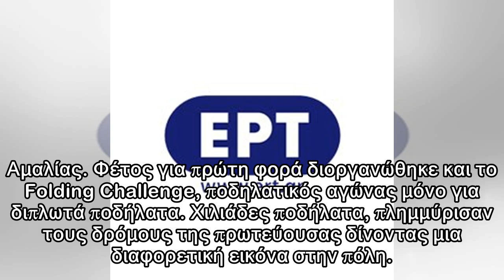25ος Ποδηλατικός Γύρος: Μεγάλη συμμετοχή και Αθήνα χωρίς αυτοκίνητα (video)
25ος Ποδηλατικός Γύρος: Μεγάλη συμμετοχή και Αθήνα χωρίς αυτοκίνητα (video)
 Υπό τους ήχους της ομάδας κρουστών Batala Atenas που ξεσήκωσε τους ποδηλάτες με τη δυναμική μουσική της, δόθηκε η εκκίνηση για τα 13χλμ. στην πλατεία Συντάγματος και για τα 3,5χλμ επί της Λ. Αμαλίας. ...